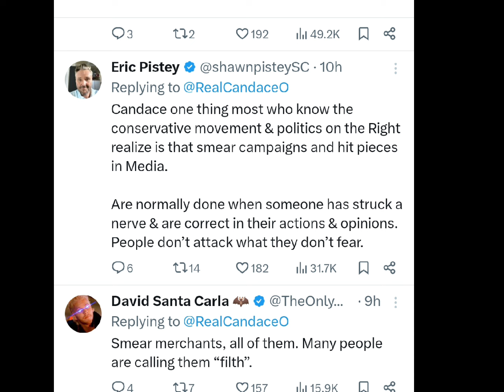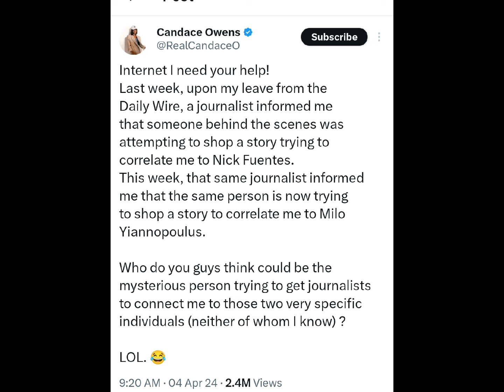Candace Owens Slapped With A Cease & Desist By The DailyWire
Candaceowens dailywire benshapiro starflamestv. Candace Owens, a conservative commentator and political activist, has reportedly been served a cease and desist letter by Daily Wire, a media company she co-founded with Ben Shapiro and Jeremy Boreing. The letter allegedly accuses Owens of breaching her contract and fiduciary duties and demands that she stop using Daily Wire's trademarks and confidential information.

According to reports, the dispute stems from Owens' decision to launch her own media company, Candace Owens Media, and her alleged plans to compete directly with Daily Wire. The situation has sparked a public feud between Owens and her former colleagues, with both sides trading accusations and barbs on social media.

It's worth noting that the details of the dispute and the cease and desist letter have not been publicly disclosed, and the situation is still developing.